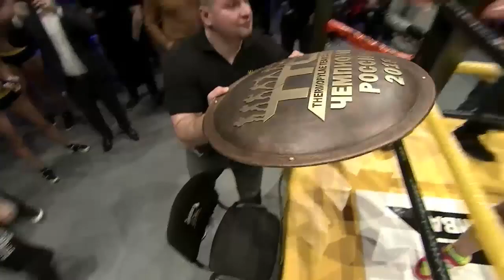Зубодробящие Бои 4 против 4 – Финал – «Кузня» Краснодар vs «Учкур» Челябинск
Давайте вспомним и насладимся невероятной зубодробительной зарубой 4 на 4 на супер турнире!